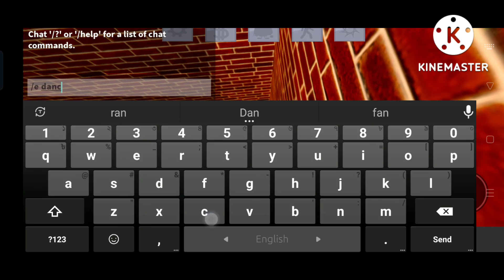how to get steampunk plug